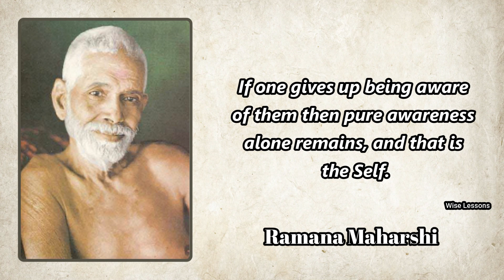How to Obtain and Cultivate Awareness? Ramana Maharshi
What is Awareness and How can One Obtain and Cultivate Awareness by Sri Ramana Maharshi